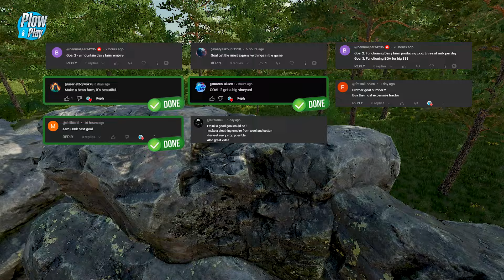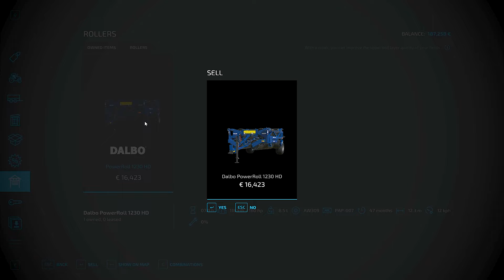Starting with 0$ in the Mountains 👨‍🌾 #68 🚜 Farming Simulator 22 | Plow & Play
🎥 Video Description:
Hi Farmers!
With this video we are continue new surviving on Korpi with 0$ in the bank, this will be interesting! Our goal for these series is to explore the wild forest, survive in the mauntains, earn 100 000 $ and achieve some of your own goals. See you in next episode!

MAP: KORPI

Mods in this series:

3rd Person - (In Game ModHub - GamePlay)
GVS 6U - (In Game ModHub - Windrowers)
Lizard Fourtrax 300 - (In game ModHub - Cars)
Lizard T-072/1 - (In Game ModHub - Forage Wagons)
Lizard Z034 Osa 2 - (In Game ModHub - Mowers)
LumberJack - (In Game ModHub - GamePlay)
Massey Ferguson Small Classics - (In Game ModHub - Small Tractors)
Real Dirt Color - (In Game ModHub - GamePlay)
Real Dirt Particles - (In Game ModHub - GamePlay)
Screenshot Mode - (In Game ModHub - GamePlay)
Selfmade Wooden Trailer - (In Game ModHub - Trailers)
Silage Silo Pack - (In Game ModHub - Silos)

💡 About Plow & Play:
Welcome to Plow & Play, your ultimate destination for Farming Simulator adventures! We're here to entertain and inspire you with thrilling gameplay, expert tips, and a touch of ASMR farming.

🚜 About Farming Simulator:
Take on the role of a modern farmer in three diverse American and European environments. Take on a huge variety of farming operations focusing on agriculture, animal husbandry and forestry - now with the exciting addition of seasonal cycles!

More than 400 machines and tools from over 100 real agricultural brands like John Deere, CLAAS, Case IH, New Holland, Fendt, Massey Ferguson, Valtra and many more are included. New machine categories, crops and mechanics will add to the experience.

Run your farm cooperatively in multiplayer and extend the game by a multitude of free community-created modifications. Start farming and let the good times grow!

Thank you for joining us on this exciting farming adventure! Happy farming! 🌾🐄🌻